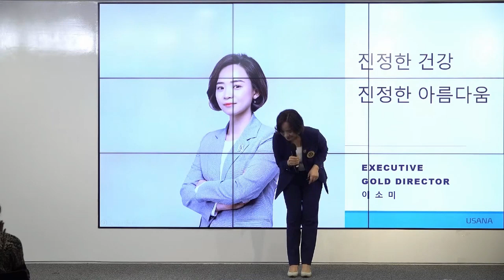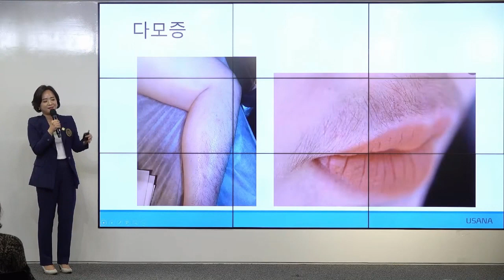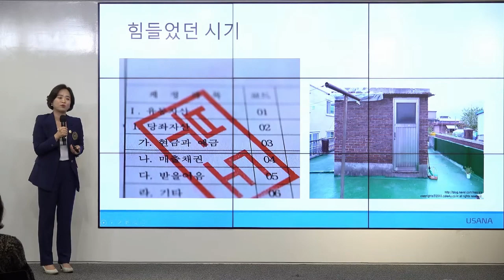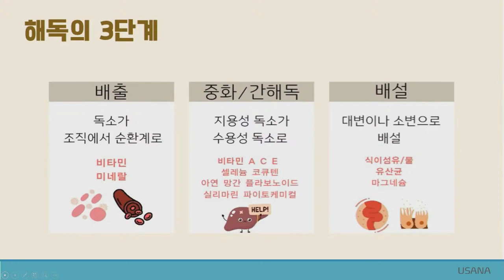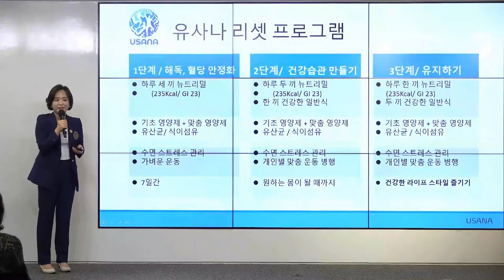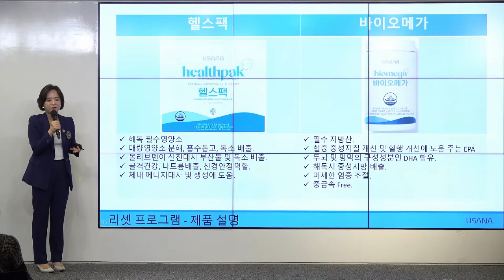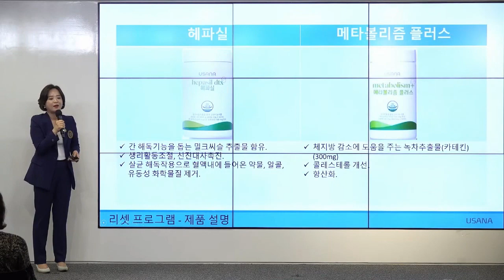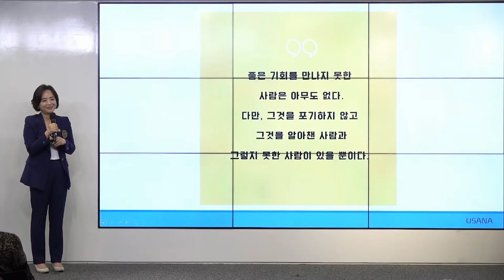유니스타즈그룹 9월4일 이소미골드 제품